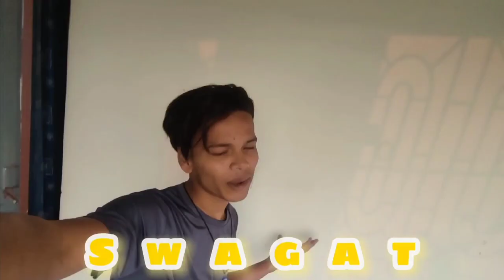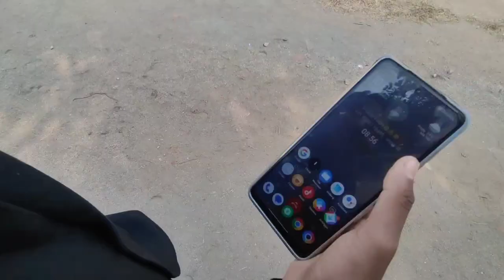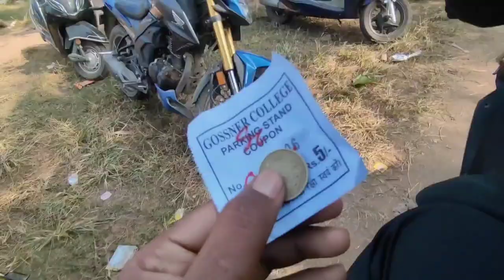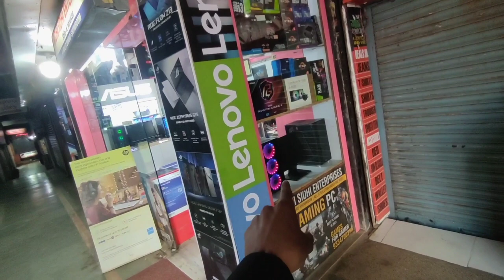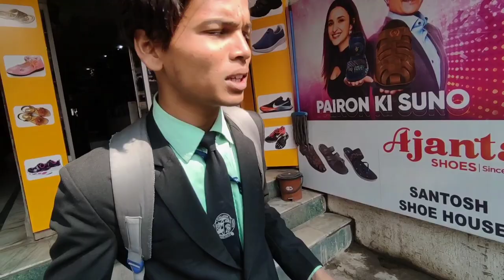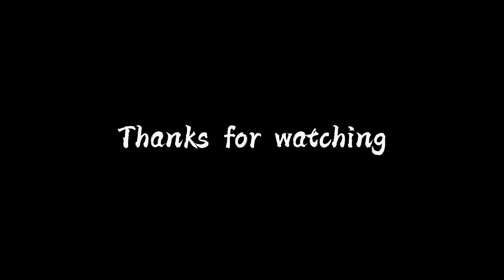College Mai Vlog Bnana Band 😰 || Gossner college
College Mai Vlog Bnana Band 😰|| Rajeev Lifestyle
Video Related

College Vlog
College Vlogs
College Girl Prank
College Prank
College prank video
College daily vlogs
gossner college